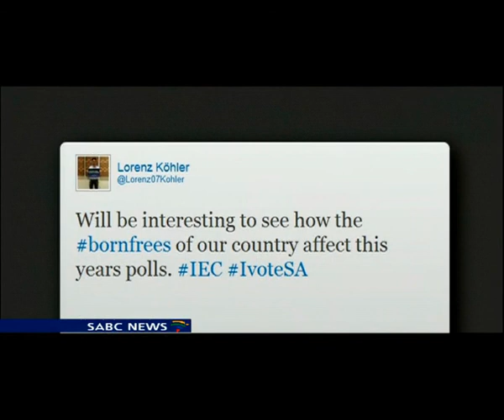Kotze reflecting on 20 years of democracy and elections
Voter apathy is well on the rise on the South Africa political landscape.
A recent study found that the number of South Africans who did not vote increased from 14% in 1994 to 35% in 2009.
The latest poll shows that this trend is expected to continue this week.
When pulsed why they not voting, nearly half pointed out on social media that they felt that things would stay the same no matter who won the election.
A futher 33% pointed out that there was no party worth voting for.
Joining me this morning is political analyst and Professor in Political Sciences at UNISA here in the capital, Professor Dirk Kotze.